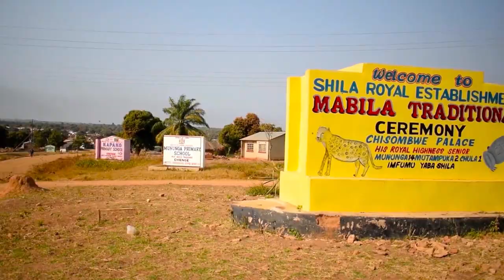MY ENEMY | PART 1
Be careful with some friends. Watch up to the end and drop your comments. Based on reality.